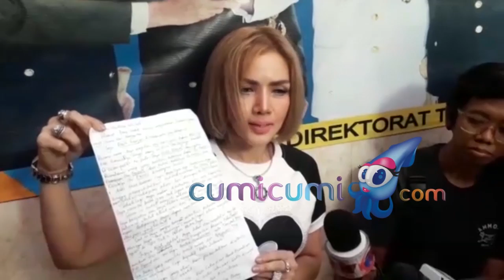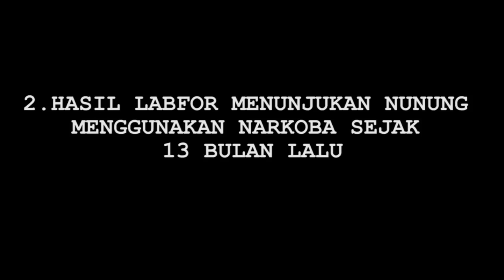Cumi Highlights: Surat Galih untuk Fairuz, Nunung Aktif Nyabu, Niki Tersangka - Cumicam 30 Juli 2019